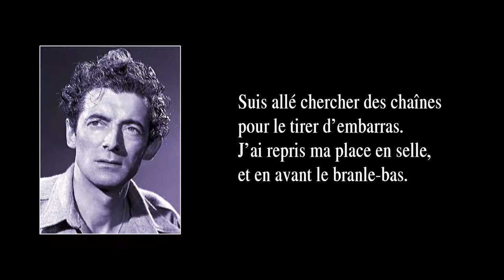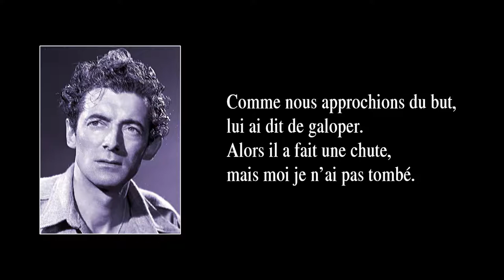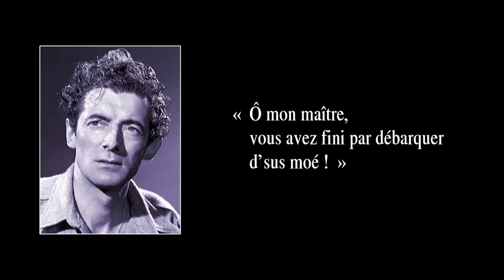Ô MON MAÎTRE – version de 1966 – avec paroles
Dès le début des années 50, Félix Leclerc devint une célébrité, à Paris comme au Québec. Mais ce contemplatif n’appréciait guère son nouveau statut ; aussi goûtait-il les pauses de tournées et d’engagements publics pour retrouver la paix du foyer, à Vaudreuil, où il s’était établi en 1945 avec son épouse, Andrée Viens (épousée en 1942), et son fils, Martin (né en 1945). Dans son havre de paix, Félix Leclerc ne chômait pas : il y créa de nombreuses chansons (dont ses plus connues) ainsi que des pièces de théâtre – cet art pour lequel il se passionnera toute sa vie – et des textes pour ses publications littéraires. Ainsi, les années 50 de Félix Leclerc furent des années de tournées de spectacles, de publications littéraires, de créations de pièces de théâtre et d’invitations de toutes sortes – on se l’arrachait, quoi ! Au sujet des chansons créées au cours de cette décennie, on pourrait dire qu’elles se situaient dans la continuité de celles des années 40 : du swing ; des petites histoires (du théâtre chantant en miniature, en quelque sorte) ; un certain mysticisme (Le chant de la création, Comme Abraham) ; de la grandeur d’âme, amalgamée à une grande sensibilité (Blues pour Pinky, Ce matin-là) ; de la lucidité, par le regard porté sur les mœurs de ses semblables, regard souvent moqueur et humoristique (La chanson du pharmacien, Attends-moi, ti-gars, L’Héritage, Ô mon maître), ou attristé (Le roi et le laboureur).

La chanson “Ô mon maître” (aussi titrée : “Oh! mon maître”) fut créée en 1957 et parut en 1966 sur l’album “Moi, mes chansons” (Montréal, Philips, 196). C’est la version originelle qui est ici entendue.

PAROLES :

La grange était pour tomber :
il fallait la remonter.
j’ai dit à mon engagé :
« Allons donc la solider. »

J’avais un vieux tas de planches
et un quart de clous à tôle.
Des marteaux, des haches, des planches :
tout mis ça sur ses épaules.

Suis embarqué par dessus
pour pouvoir guider l’chemin.
Parce que la pluie tombait dru,
l’engagé se plaignait bien.

« Ô mon maître,
débarquez donc d’sus moé ! »

Le p’tit pont de la rivière
a cédé dessous son pas.
J’ai pu bondir sur le sec ;
lui est tombé dans le bas.

Suis allé chercher des chaînes
pour le tirer d’embarras.
J’ai repris ma place en selle,
et en avant le branle-bas.

Les chaînes étant de travers,
ça l’empêchait d’avancer :
il avait beaucoup d’misère
à marcher sur le côté.

En haut de la p’tite montée,
il voulut se reposer.
Alors j’en ai profité
pour pouvoir un peu fumer.

Mal éteint mon allumette,
qui est tombée dans son cou :
lui ai versé sur la tête
la bouteille d’eau du retour.

Comme nous approchions du but,
lui ai dit de galoper.
Alors il a fait une chute,
mais moi je n’ai pas tombé.

Arrivé au bord d’la grange,
j’étais coincé dans les planches :
pas moyen de débarquer,
malgré ma bonne volonté.

A fallu faire un détour
d’un mille et d’mi alentour
avant de trouver quelqu’un
pour nous déprendre un par un.

L’habitant, n’arrivant pas
à démêler nos quat’ bras,
ficela au câble à foin
mon engagé par les pieds.

« Ô mon maître,
vous avez fini par débarquer d’sus moé ! »